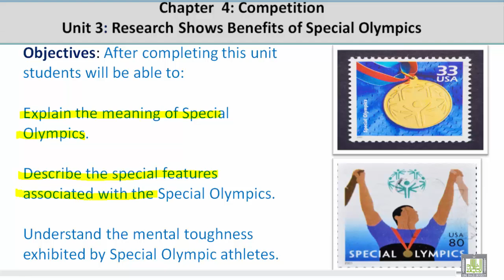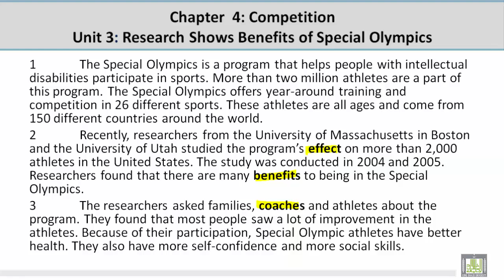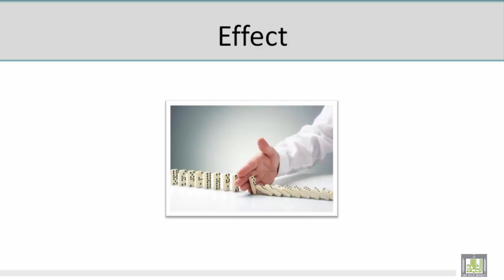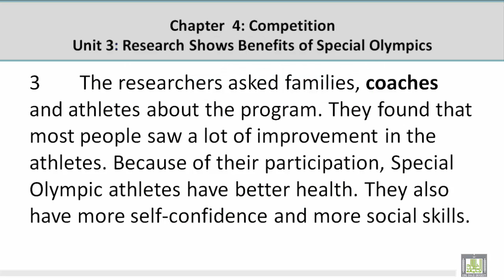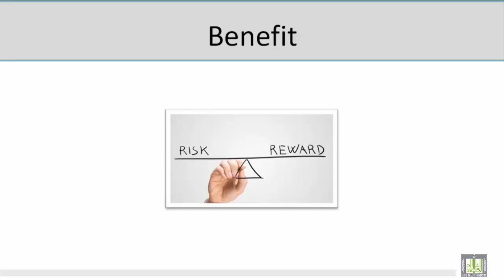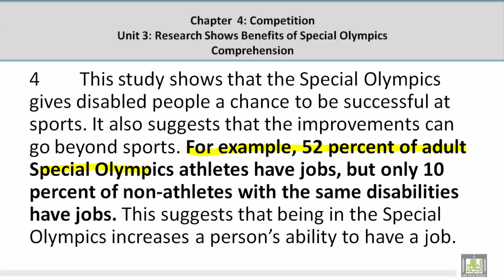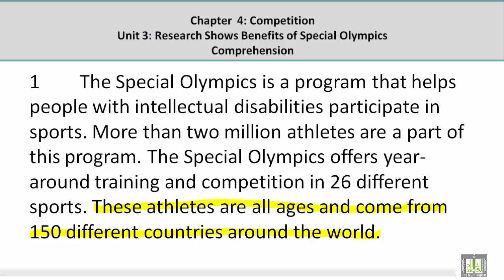Academic Reading | C4-L3 | Competition - 3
المقررات المفتوحة
Academic Reading - ENG 115
الوحدة الرابعة : Competition
Unit Objectives
Research Shows benefits of special olympics
Understanding Lesson through Pictures
Vocabulary Discussion
Comprehension Discussion